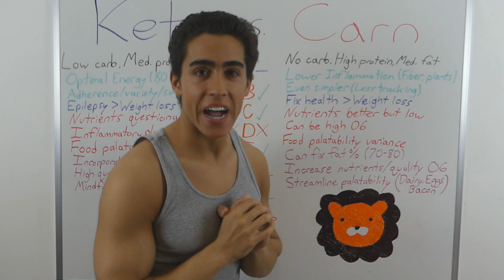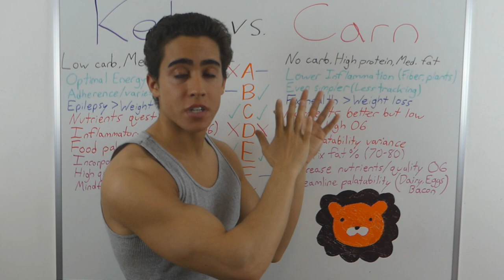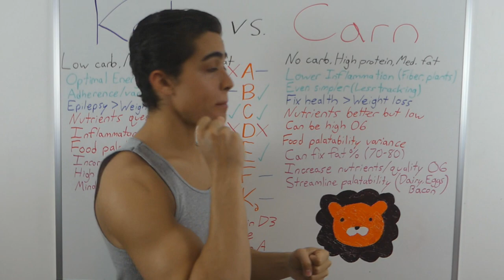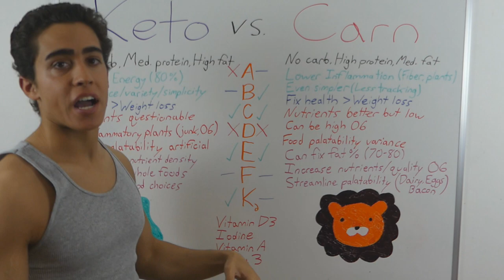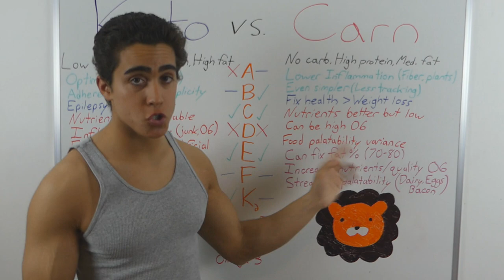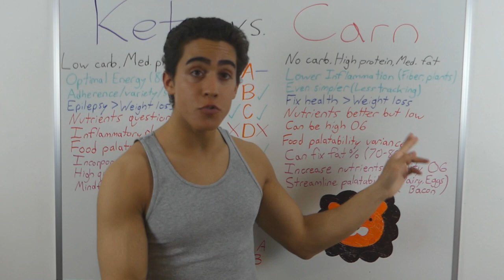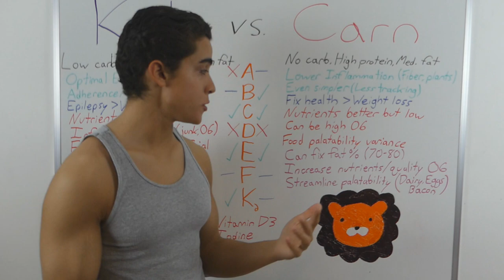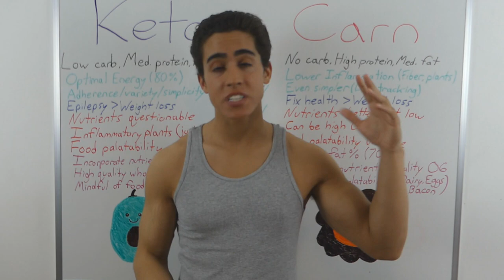Keto VS Carnivore Diet